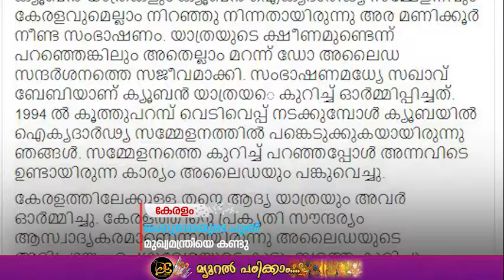വിപ്ലവ നേതാവ് ചെഗുവേരയുടെ മകള്‍ ഡോ.അലെയ്ഡ ഗുവേര മുഖ്യമന്ത്രി പിണറായി വിജയനുമായി കൂടിക്കാഴ്ച നടത്തി.